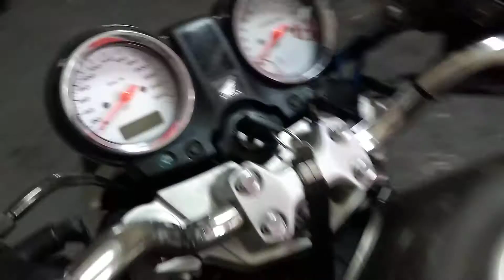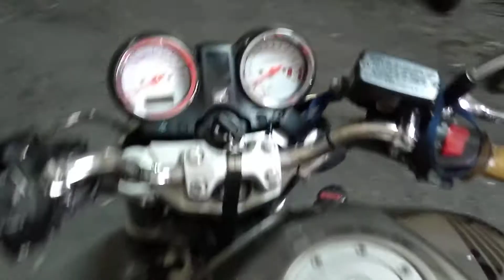Mauro da Bros- honertao carburada !!!